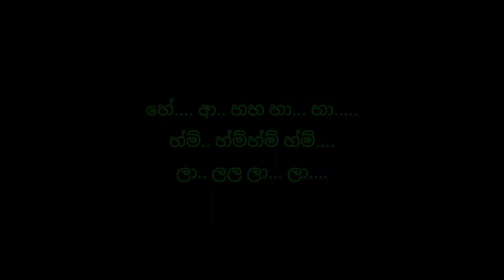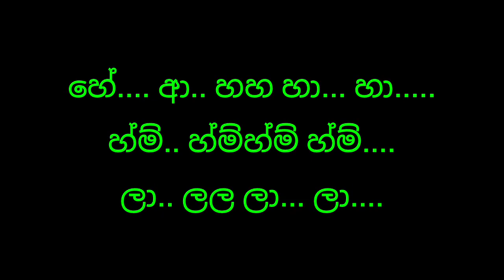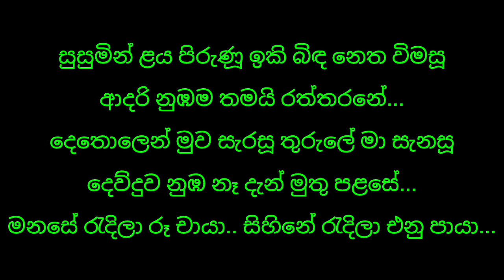Susumin Laya pirunu || සුසුමින් ළය පිරුණු || Live Karaoke || With Lyrics|| Without Voice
හේ. ආ.. හහ හා... හා.
හ්ම්.. හ්ම්හ්ම් හ්ම්.
ලා.. ලල ලා... ලා.

සුසුමින් ළය පිරුණූ ඉකි බිඳ නෙත විමසූ
ආදරි නුඹම තමයි රත්තරනේ...
දෙතොලෙන් මුව සැරසූ තුරුලේ මා සැනසූ
දෙව්දුව නුඹ නෑ දැන් මුතු පළසේ...
මනසේ රැදිලා රූ චායා.. සිහිනේ රැදිලා එනු පායා...

නිම් නොවෙනා දුකක් මා සිත තියලා
ලං නොවෙනා දුරක් නුඹ පා නගලා..
ඉවසනු බෑ තවත් හද හඩවා
මතකය ආයෙමත් වද දෙනවා..

පෙම් සිනහා නුවන් නෑ සිත මැකිලා
ඇයි හැරදා තවත් දෑගිලි පටලා..
ළඟ උන් ආදරේ ඇත බිඳිලා
පවසනු බෑ තවත් එනු කියලා..

(සියලුම ගීත වල මුල් අයිතිය ගායකයා සහ සංගීත කණ්ඩායම සතුය)

Original Artist -: Saman Indika